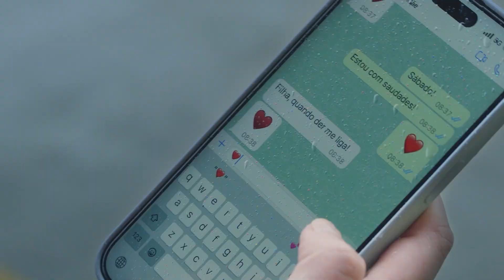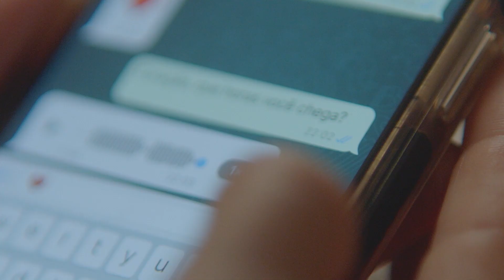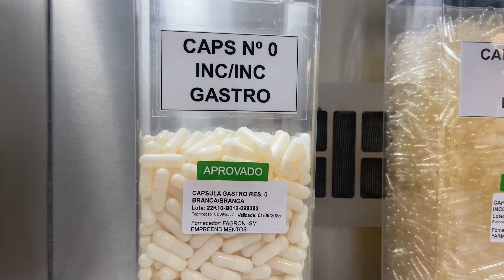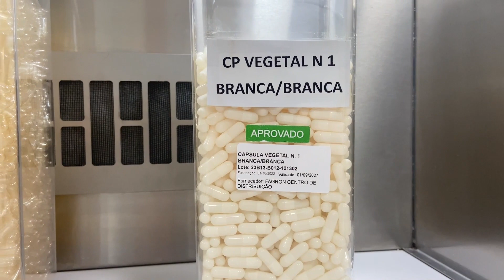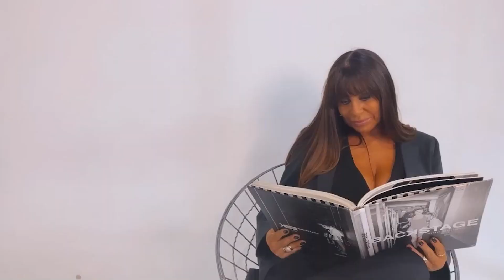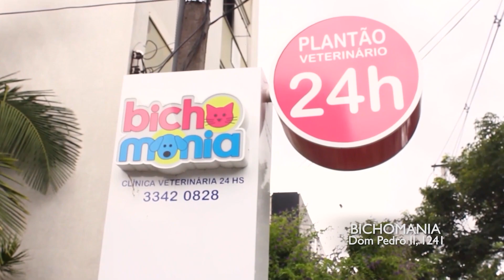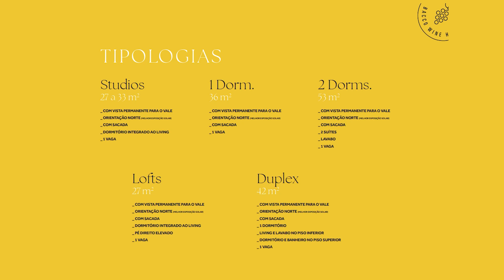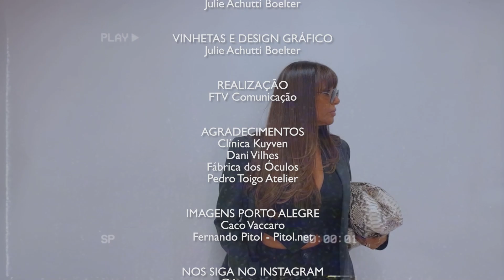PROGRAMA DO DIA 24/12/23